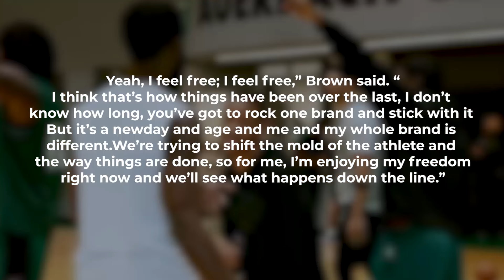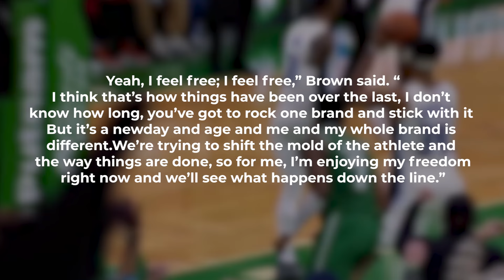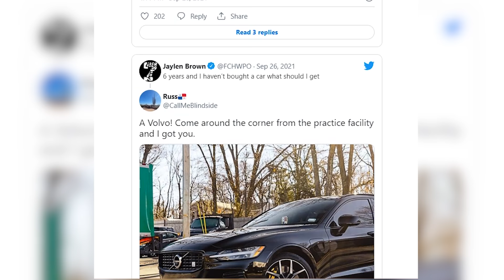Jaylen Brown have a BALLING Lifestyle??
Jaylen Brown Net Worth and Lifestyle will surprise you. Jaylen Brown is an NBA All-Star player that is one of the best young talents in basketball. He is a big part of the Boston Celtics. Did you know where he went to college? or about his background and family? Does he have a huge house or mansion? What kind of car does he drive? Does he have a girlfriend or wife? Is he dating anyone? Did you know that Jaylen Brown also gives back to the community and charity? Come take a look at the life and lifestyle one the Celtics stud.

Inspired by
Jayson Tatum's GREEN Lifestyle is Different...

Inspired by
10 Things Jaylen Brown Can't Live Without | GQ Sports

Inspired by
JAYLEN BROWN Lifestyle networth FINAL

Inspired by
Andrew Wiggins Hero LIFESTYLE is just...

Inspired by
LeBron James ROYAL Lifestyle of a King...

Inspired by
Anthony Edwards LIFESTYLE is NOT What you Think

Inspired by
Jaylen Brown Lifestyle, Biography, Net Worth, Age, Car, Income, American basketball player.

Inspired by
I MOVED IN WITH JAYLEN BROWN FROM THE BOSTON CELTICS!!

Inspired by
10 Minutes Of Jaylen Brown Playing Out Of His Mind 🍀

Inspired by
Free The Bamboo: Episode 1

Inspired by
More Than 7: Jaylen Brown speaks at MIT

Inspired by
Tracy McGrady & Jaylen Brown: In The Dojo Ep. 2